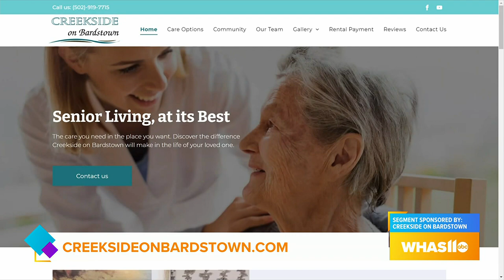GDL: Creekside on Bardstown Isn't Slowing Down After the Holidays!